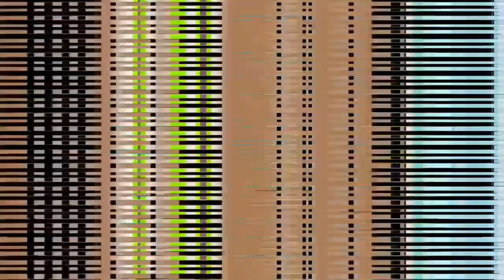Zaxbys Kickin Chicken Sandwich Taste and See with Chick-fil-a sauce!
Definitely wanted to see what this sandwich was about at zaxbys tune in for my reaction!